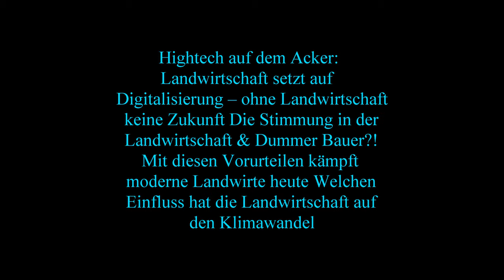Die 4 reihigen selbstfahrenden Kartoffelroder Grimme VARITRON 470 TERRA TRAC beim Kartoffel Roden im